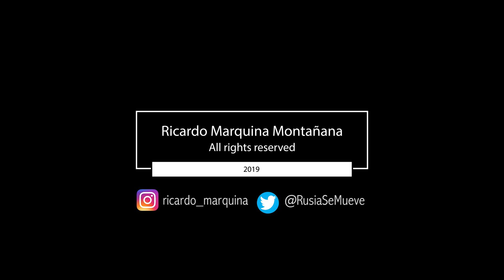No Comment - Barnaul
Viajamos a Siberia Occidental, a la capital del Krai de Altái, Barnaul, una pequeña y tranquila ciudad siberiana.